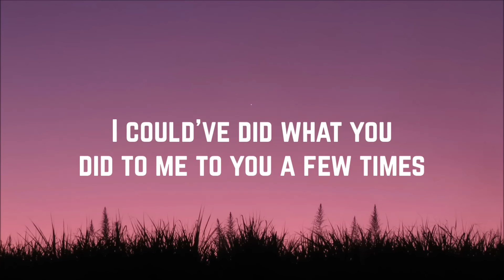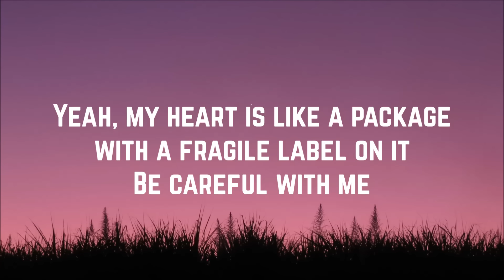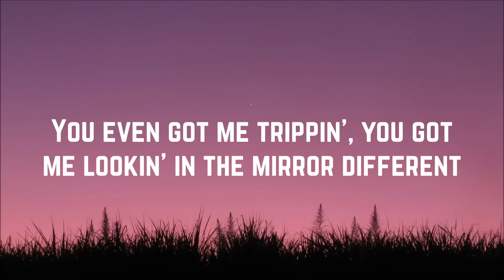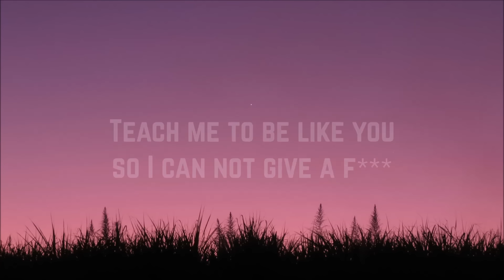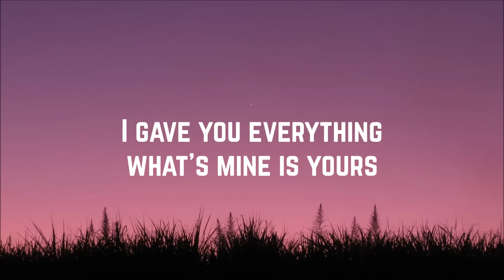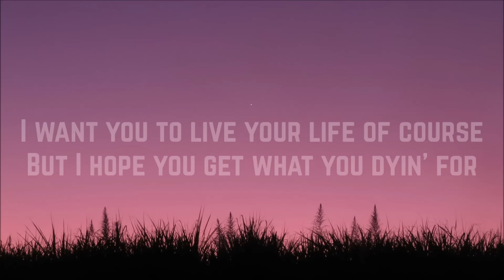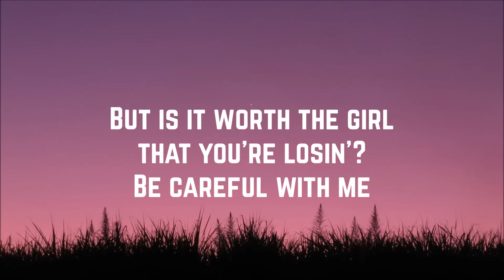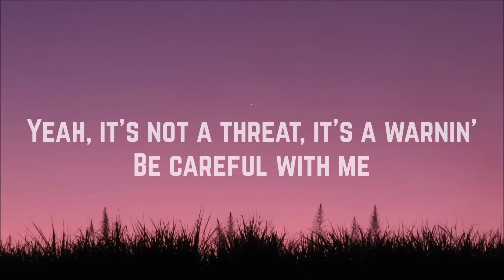Cardi B - Be Careful (Lyrics)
Artist: Cardi B
Song: Be Careful
Album: Invasion of Privacy
Year: 2018